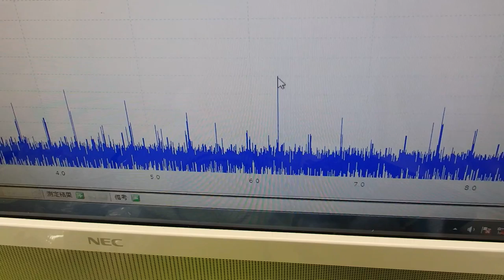表面弾性波を利用した超音波制御技術 ultrasonic-labo